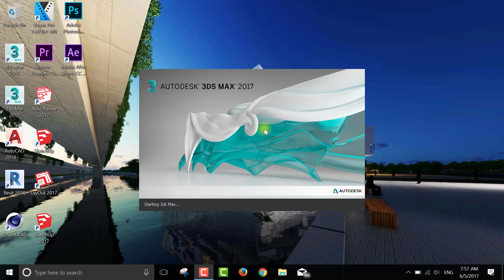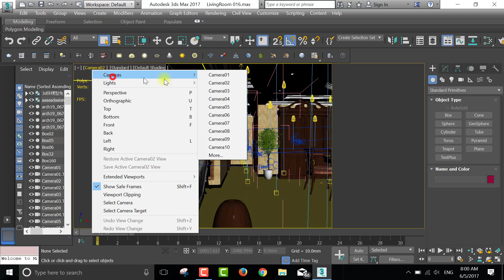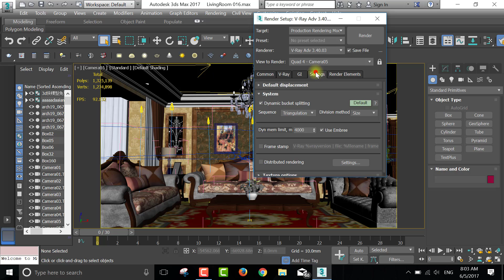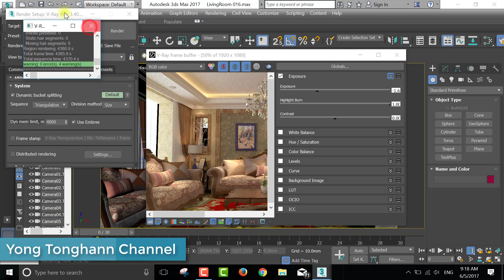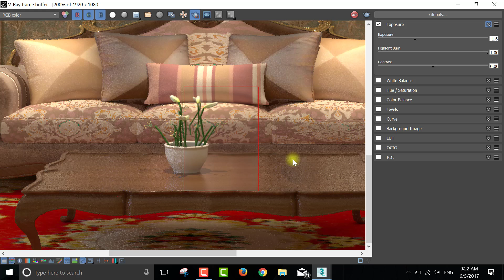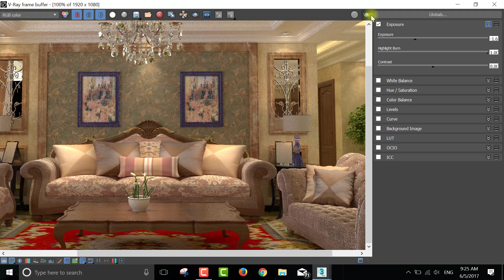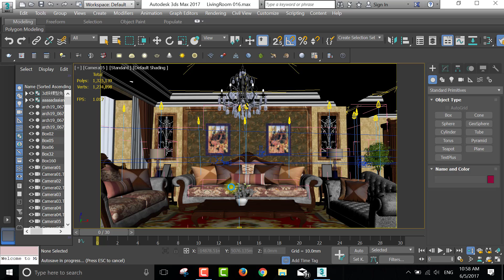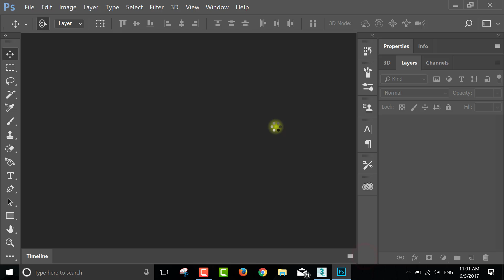3ds max render - 3ds max vray render - vray settings -denoiser feature for better realistic interior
vray 3.40 denoiser for photorealistic render in 3ds max 2017 - 3ds max vray interior rendering tutorial Video Download 3GP, MP4, HD MP4, And Watch 3ds max vray interior rendering tutorial Video Exterior rendering in Vray tutorial 3ds Max® 3D modeling and rendering software helps you create massive worlds in games, stunning scenes for design visualization, and detailed characters